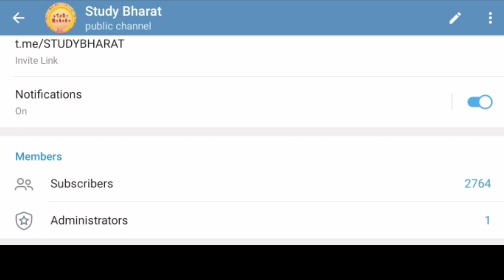Nta Net Free coaching dec 2019